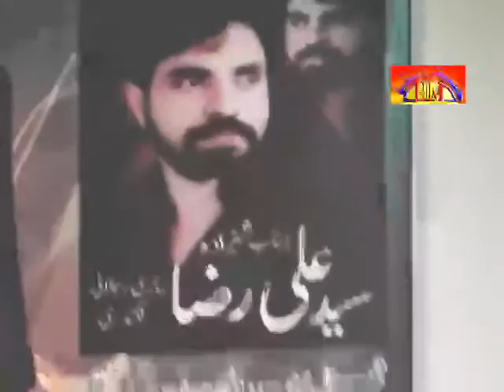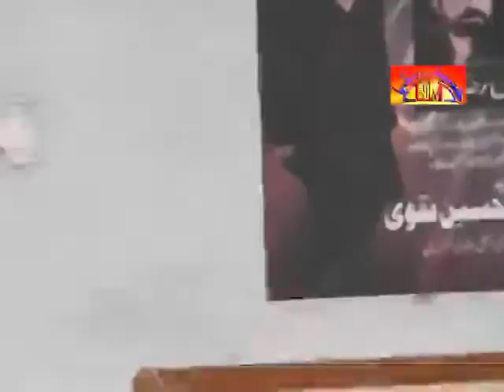Matmi Sangat Kala Shah Matamdari | 26 Muharram 2015 , Sargodha